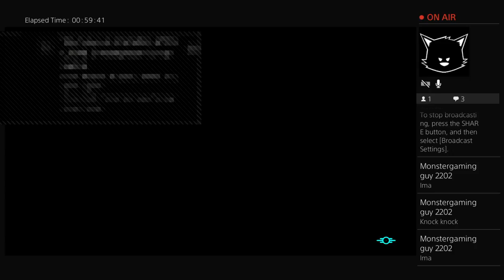If you wanna watch...